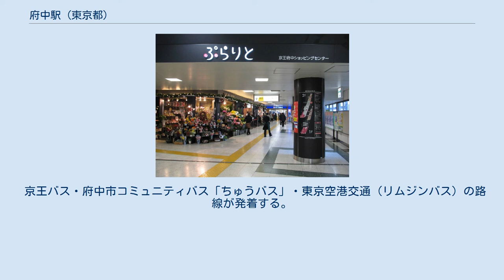府中駅 (東京都)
府中駅（ふちゅうえき）は、東京都府中市宮町一丁目にある、京王電鉄京王線の駅である。
京王中央管区所属。
 当駅は地理的にも行政的にも府中市の中心部に位置しており、府中本町駅とともに府中市を代表する駅である。
当駅と府中本町駅との距離は700 mほどあり、隣の分倍河原駅がJR南武線・京王線との接続駅であるため、府中本町駅との乗換案内は行われない。
 「都会的で現代的なミュージアムをイメージさせる駅」として、関東の駅百選にも選定されている。
駅周辺は府中市まちの環境美化条例により「環境美化推進地区」に指定されており、路上喫煙が終日禁止され、啓蒙活動とパトロールが行われている。
 2013年4月24日から、新たに接近メロディの使用を開始し、1・2番線は、府中市出身である村野四郎が作詞した「ぶんぶんぶん」、3・4番線は郷土民謡である「府中小唄」が使用されている。
 2015年4月1日から、副駅名標板として「明星中学高等学校 明星小学校 明星幼稚園 最寄駅」が設置された。
なお京王電鉄の副駅名標板は広告商品として駅構内の有料広告という扱いであり、掲載する企業や団体が広告主となっているもので、2014年11月1日に初めて南大沢駅で試験的に導入後、翌12月より広告商品として販売開始、府中駅を含む6駅に設置された 当駅所在地の「府中（武蔵国の国府）」から、「府中駅」と名付けられる。
 三層構造の高架駅であり、島式ホーム2面4線は最上階（3階）にある。
地上駅時代は貨物用の側線があった。
 プラットホーム階から階段・エレベーター・エスカレーターで1階下りた所が改札階（2階）であり、改札口は南北に2か所ある。
駅舎は駅ビル（ショッピングセンター）と一体となった構造である。
改札階を出ると南北にペデストリアンデッキ「府中スカイナード」が続いている。
地上階（1階）は駅前ターミナルとなっており、路線バスとタクシーの発着場となっている。
 改札階と地上階との間にもエスカレーター・エレベーターがある。
エレベーターは高架開業当時はホームまで通じていて、改札内外にまたがり駅員の誘導が必要なため車椅子等専用であった。
その後改札階 - 地上階間の改札外専用とされ、利用の制約はなくなった。
また、改札階からホームまでのエレベーターも別に設置された。
 トイレは2階改札口内の新宿方階段付近にあり、ユニバーサルデザインの一環として「だれでもトイレ」も設置されている。
2013年にはトイレが改修され、京王電鉄の駅改札内の旅客用トイレでは初となる温水洗浄便座（ウォシュレット）が設置された。
 京王府中ショッピングセンター（ぷらりと京王府中） 京王府中ショッピングセンター（ぷらりと京王府中） 駅構内の改札外には、駅事務所、定期券売場窓口、三菱UFJ銀行やゆうちょ銀行のATMなどがある。
 駅売店は「A LoT」が南口・北口改札外にあったが、北口改札前に2018年1月19日に駅ナカコンビニ「K-SHOP府中店」が開業、入れ替わりに同年1月31日をもって「A LoT北口改札店」が閉店した（「A LoT府中南口店」は営業中）。
 駅ビル・駅ナカ商業施設として京王府中ショッピングセンター（愛称「ぷらりと京王府中」）があり、駅舎と直結している。
 北口側 ペデストリアンデッキ「スカイナード」は、周辺のいくつかのビル（府中グリーンプラザ、さくら食品館など）に直結しており、地上のバスターミナルへも直接降りることができる。
また国道20号（甲州街道）の陸橋部分もあり、朝日生命府中ビル脇のけやき並木通りで地上に降りることができる。
 バスターミナルからは武蔵小金井駅、国分寺駅、国立駅などへの路線が発着する。
また、名古屋駅行夜行高速バスや羽田空港行空港連絡バス、ちゅうバス（駅南側にも停留所）も乗り入れている。
 南口側 府中駅直結の複合施設「武蔵府中ル・シーニュ」 の他、ペデストリアンデッキにより、複合商業ビル「フォレストサイドビル」（ミッテン府中・専門店街フォーリス）と、商住複合施設の「くるる」に直結している。
それらのビルを南に抜けると、大國魂神社の大鳥居が見える。
 当駅の西側をほぼ中央として南北に伸びる通りは市道「けやき並木通り」であり、商店や銀行などが建ち並ぶ府中のメインストリートである。
一方通行であり、歩行者道路ともなる。
線路南側に沿って西へ向かう一方通行の通りは「国際通り」と呼び、元歓楽街の名残の他に商...